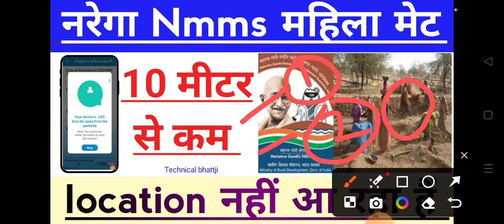Nmms New update location नही आ रहा है,how to fix,कैसे सही करें जानों Narega nmms app New version2024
आप सभी दोस्तों का एक बार फिर से स्वागत है दोस्तों आप सभी एनिमल्स पर हमारी पिछली

 मस्टर्ड डाउनलोड किस प्रकार आप सभी कर सकते

yesterday afternoon Attendance already

Nmms mustroll Download kaise kren 2024,mustroll download कैसे करें नरेगा एनएमएमएस mustroll डाउनलोड

नरेगा जियो टैग फ़ोटो कैसे देखें ,narega nmms new update today 2024
Narega nmms Your device is 292 metres for away from the website problem solved 100% working

technical bhattji

kare ||2024

 nmms problem ❓

technical bhattji

technical bhattji 👍🙏
नरेगा एनएमएमएस
एनएमएमएस क्या है app
नया aplication

invalid password
nmms app